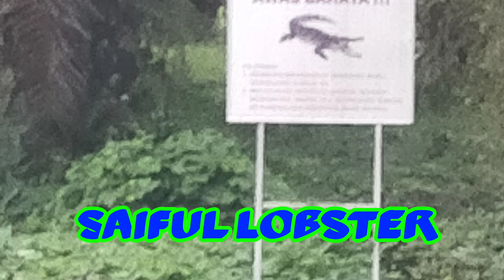FISHING_MANCING IKAN LIAR DI KOLONG TAMBANG TIMAH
Assalamu'alaikum wrb WB
Vidio ini saya buat semataata untuk hiburan saja dan tidak ada unsur untuk melecehkan kepada pihak tertentu